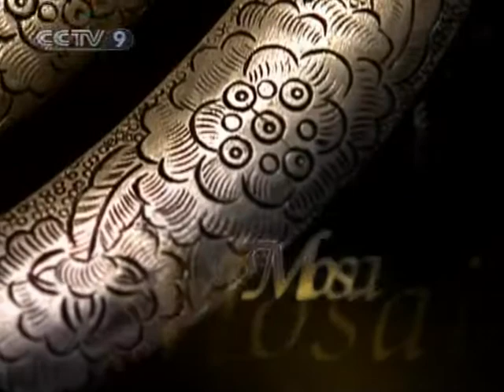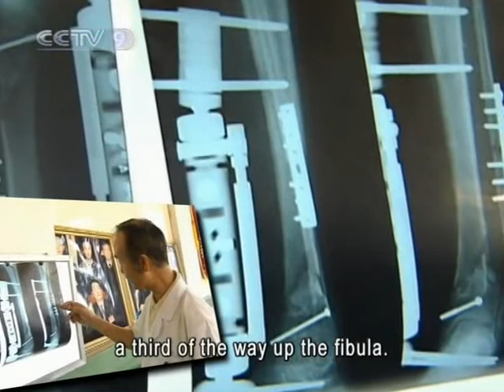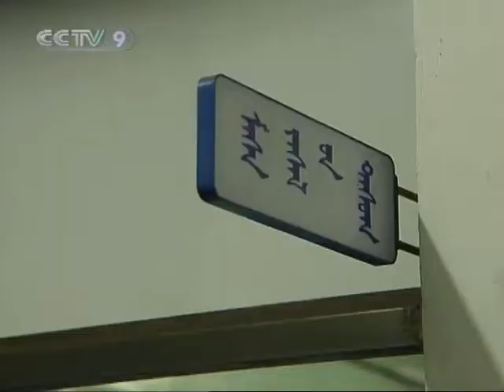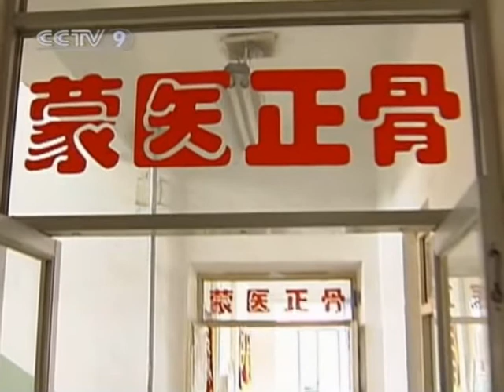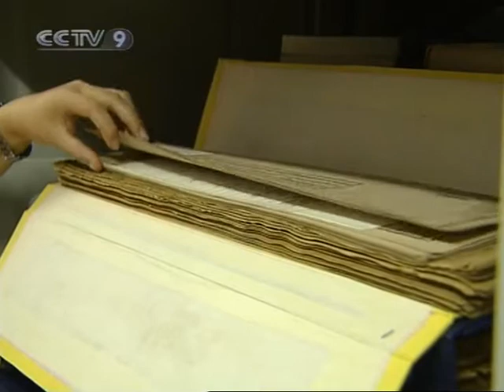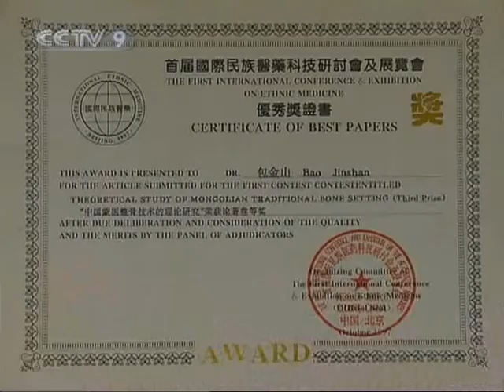【Around China HQ】 Traditional Mongolian Bone Treatment at Tong Liao City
Channel: CCTV-9 International
Program: Around China
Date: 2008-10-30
Description: Traditional Mongolian Bone Treatment at Tong Liao City
Video Series ID: IqbFVcSuY5gxZXuaSA4yeA==